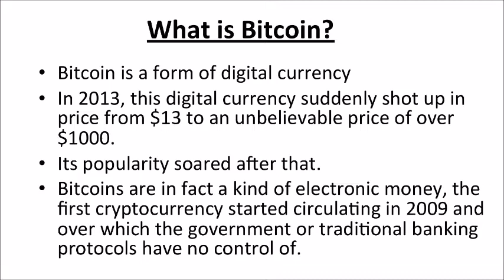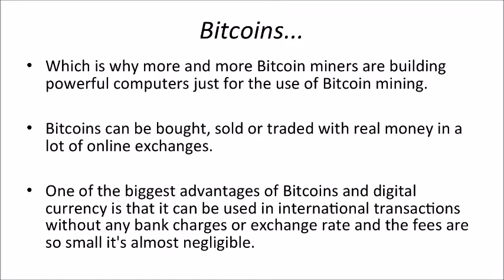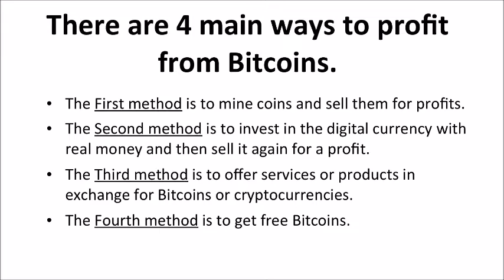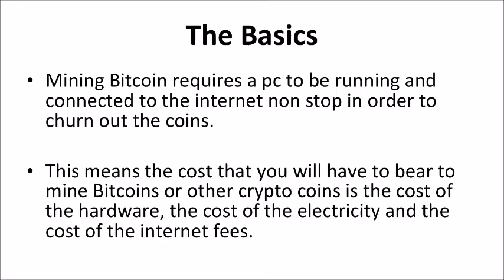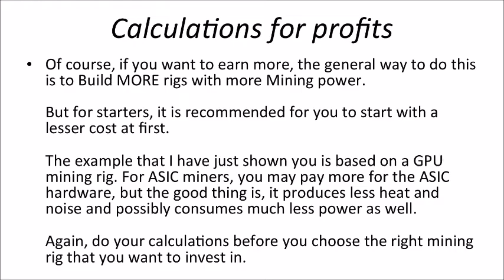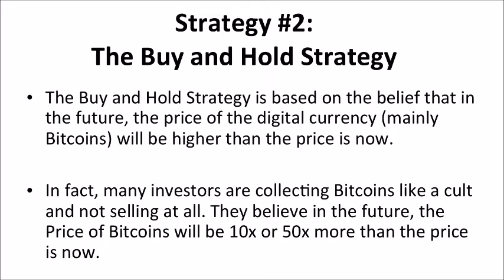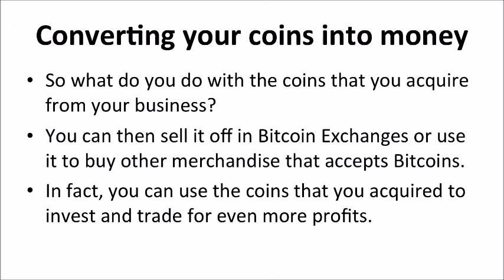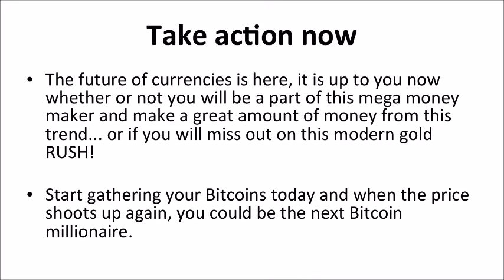what is bitcoin || how to earn money from bitcoin || full course 2022 || earn online || lid point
hello viewers
   in this video course, we learn what is bitcoin. how to earn money from bitcoin.
it is a complete bitcoin rush course for online earning.
kindly like the video and share it with friends.